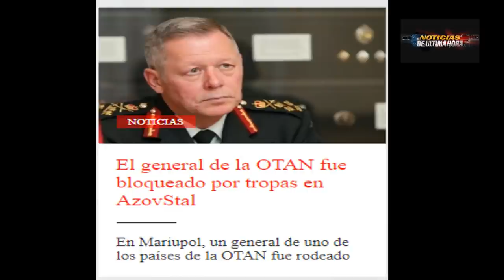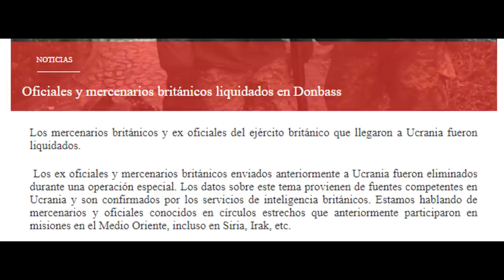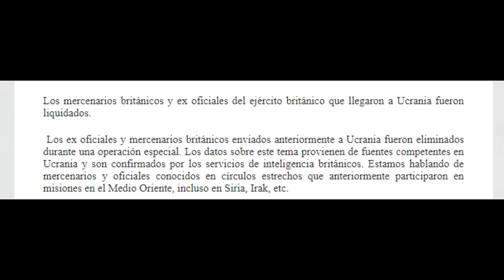🚨Guerra Rusia Ucrania Rodeado ex general de la OTAN Mariupol mercenarios británicos liquidados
¡LO ÚLTIMO! Noticias última hora hoy 30 de abril de 2022.
Ex general de la OTAN rodeado en Mariupol por el ejecito de Rusia .
Mercenarios Británicos enviados a luchar contra Rusia al parecer fueron liquidados según avia pro

Noticias hoy 30 de abril de 2022
Noticias América latina 30 abril de 2022
Noticias presidente estados unidos
Noticias EE.UU. hoy 30 de abril de 2022
crisis ucrania Rusia hoy 30 de abril de 2022